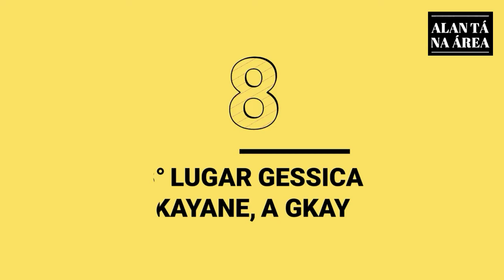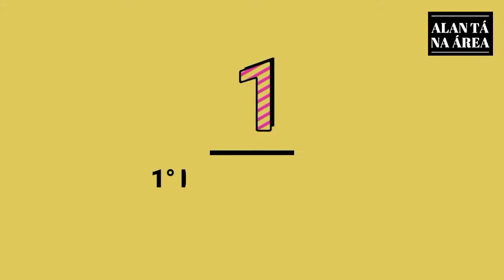As 15 humoristas mais lindas e talentosas do Brasil